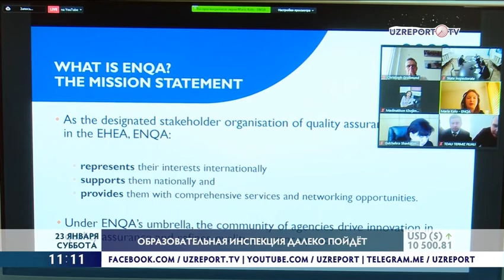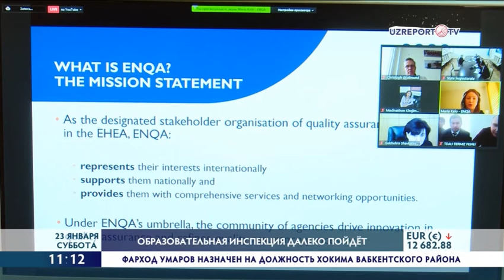Международная конференция по интеграции вузов Узбекистана в мировое сообщество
Какие работы ведутся для международного признания дипломов высших учебных заведений Узбекистана?

Что дает членство в Европейской ассоциации по обеспечению качества высшего образования для системы высшего образования Узбекистана?

В программе, подготовленной журналистами телеканала UzReport о международной конференции по интеграции вузов Узбекистана в мировое сообщество, Вы можете найти ответы на подобные вопросы.